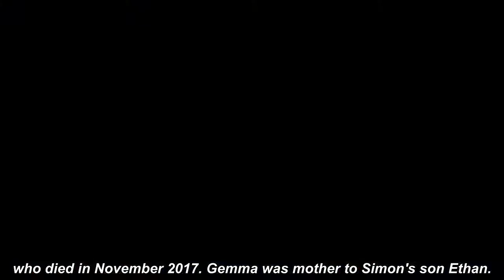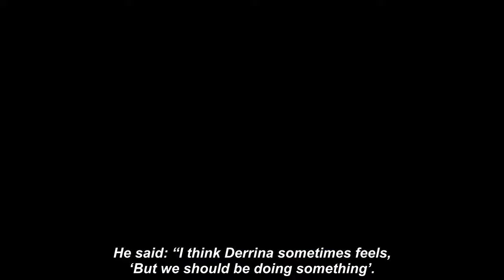Sky Sports' Simon Thomas' partner Derrina ‘struggles with guiIt’ after first wife's death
SIMON THOMAS has explained his wife Derrina Jebb struggles with feelings of guilt following the death of his first wife, Gemma Thomas.